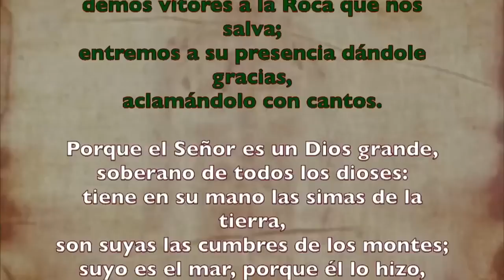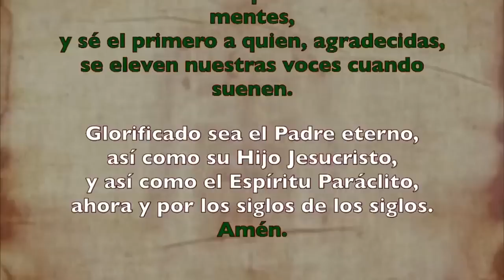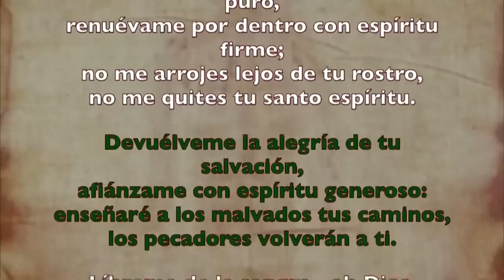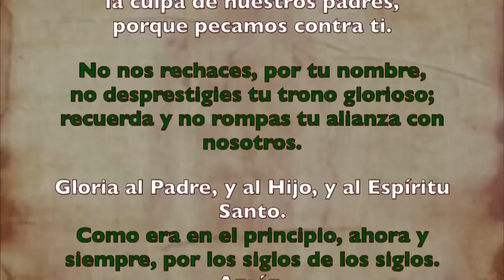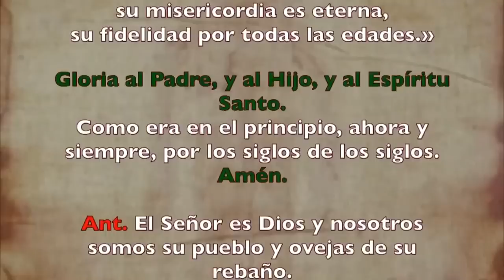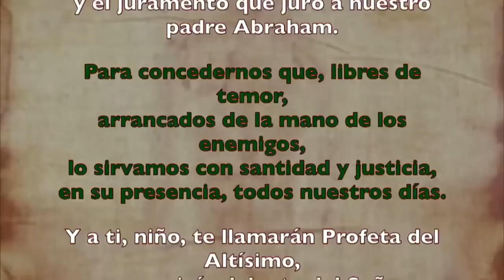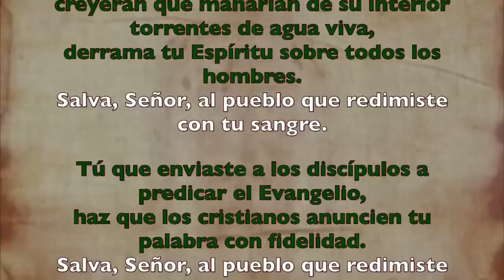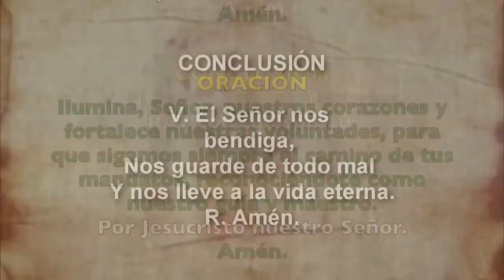Oración de la mañana (Laudes), VIERNES 23 DE JUNIO 2023 | XI semana Tiempo Ordinario